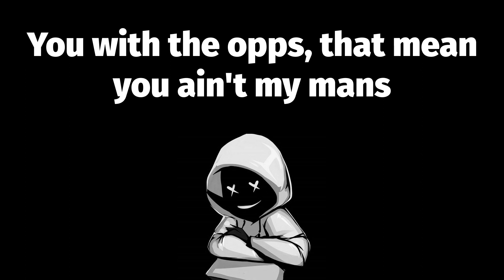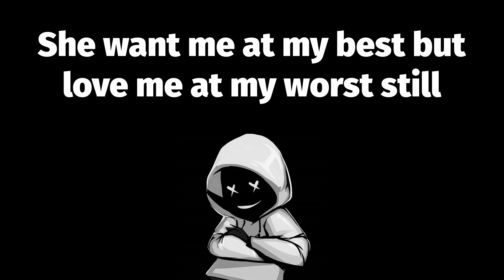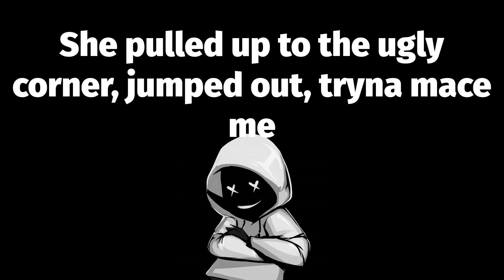Icewear Vezzo - It's All on U 🤘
It's All on U Lyrics:
(Antt did the track)
(Beat Gang)
Huh
Yeah, never let them pussy niggas play me
Put that on my baby, Forgi's on a Maybach truck, it cost two-eighty
Richer than them niggas that be hatin'
Shooters like McGrady in Kentucky, with that fetti goin' crazy, huh
Stick tucked, I let my chain hang
Rich and gang bang
Leave a fifty in this bitch, the Rain Man, huh
Bustin' shit, don't wear no Plain Jane
Hundred-thousand dollar Rollie Skydweller, AP on the same hand
You with the opps, that mean you ain't my mans
You movin' like the cops, can't take a chance, thirty-thousand in my pants
Yeah, dog shit in my pockets, where your bands?
Hit the show with thirty hitters
I'm with cuddy, he a blick before he land
Cash it all the time, don't wait for shit
Twenty chains, crazy kit
Rich nigga, I can't fuck no basic bitch
You never been no boss, you drankin' Tris
You never been no shooter, you's a bitch
Quay Quay with me, he got sticked, huh
Pour the Wocky up and drop a six
Icy than a bitch, put my city on the map, we in the mix
I been slimin' shit out since a jit
Cuban cost two bricks
We got all them thirsty hoes takin' pics
You wanna sign me? Yellin' out three mill'
Tweakin' in this bitch, just popped a pill
Gang 'nem yellin' out, "Free Kill"
Yeah, fuck a record label, we too real
Fuck award shows, we in the field (say)
Shoot that chopper like I'm skilled, nigga (tied)
I love my lil' bih 'cause she real
She want me at my best but love me at my worst still
I can't let 'em kill Bill
I keep three Glocks and a stick
One regular, one got a dick
One of 'em fully, with a fifty and a switch
A nigga diss, his ass better stay focused
Nowadays, the real niggas be doin' a lot of ho shit
Yeah, you know me, I'm on my Zoe shit
My niggas don't speak English
All he know is when we pull up, hop out squeezin'
I'm a fuckin' demon, them bullets miss me, I'm eatin' my order
And I'm bossin' up, I got the 'Rari truck on pre-order
Two-fifty for the Richard Mille, I ain't even see a quarter
I ain't even much twenty-five, where I reside, these niggas down shorter
I got expensive taste, I'm drankin' Wock', I scraped
Takin' ZaZa to the face, on a private jet in either state
They say they down for me but really fakin'
Ain't wanna help put on my shoes, when I couldn't tie my laces
Like John Gotti, beat a thousand cases
We keepin' people straight, they doin' voodoo way in Haiti
I'ma speak my mind every time, I don't care how you take it
I keep it real, and for that all the real niggas embrace me
Jumped off the tour bus and all the bitches start to chase me
But then my pockets start spreadin', I big faced it
The cheese, the cheese done got me beefin' with my lady
She pulled up to the ugly corner, jumped out, tryna mace me
(Beat Gang)